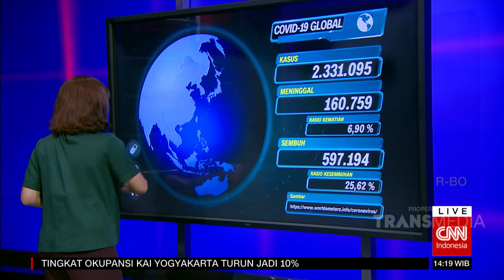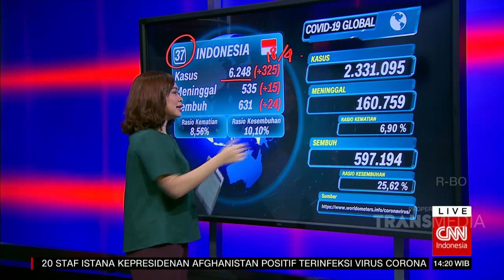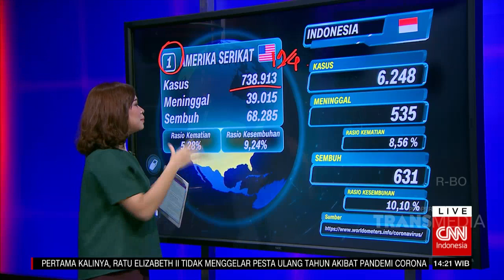Kabar Terkini Corona di Indonesia, Semakin Meningkat | COVID-19 UPDATE (19/4/20)